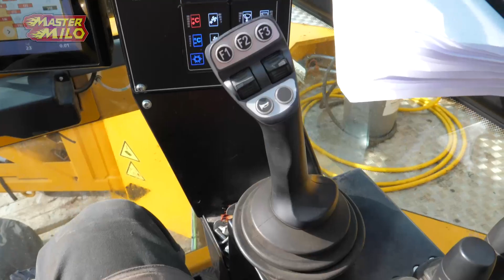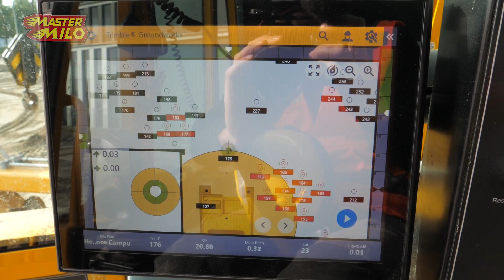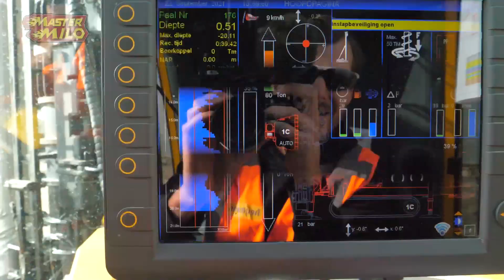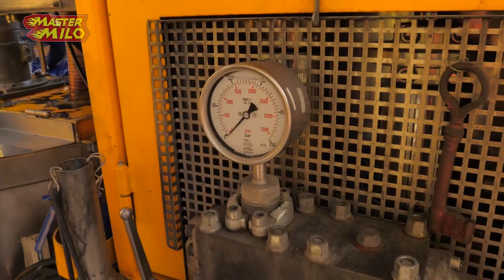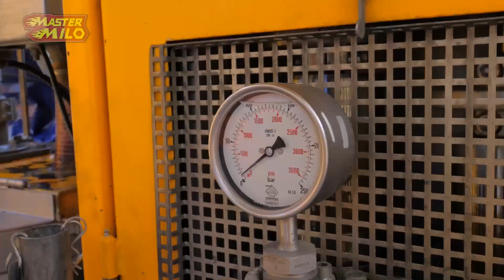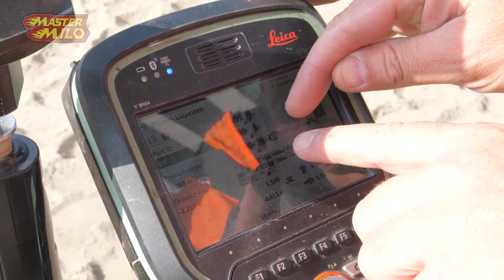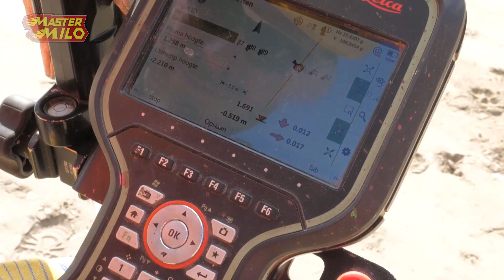Het betere boren met MasterMilo | Heijmans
@MasterMilo liep een dagje mee met onze funderingsploeg op ons project Science Campus Universiteit Leiden. We gaan funderingspalen boren, piketpaaltjes uitzetten en werken op een flinke hoogte.